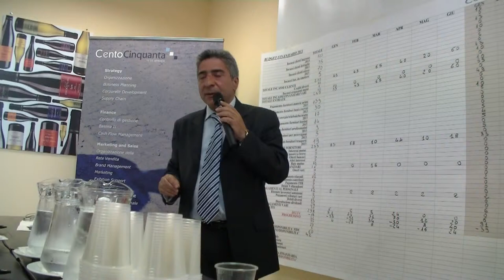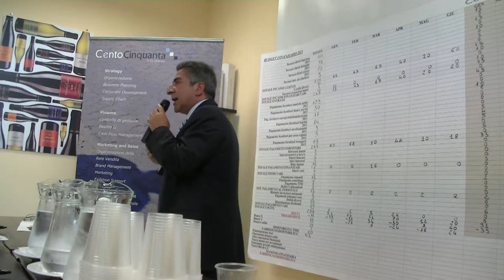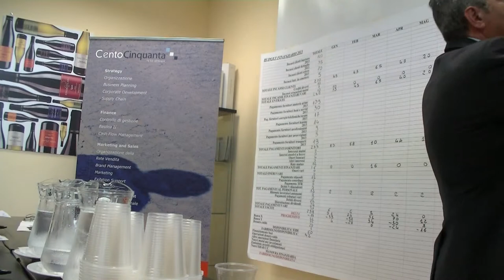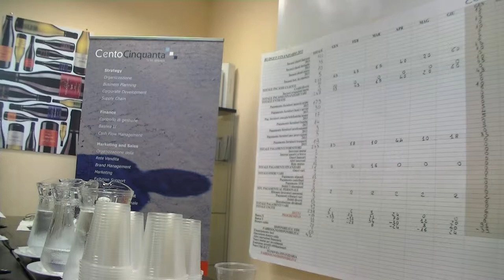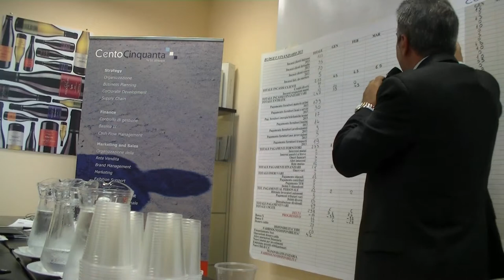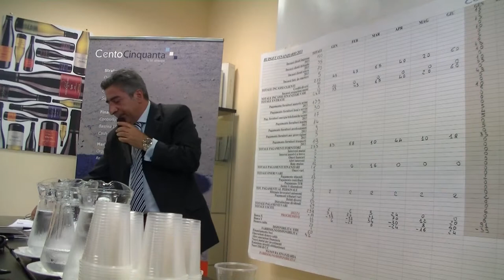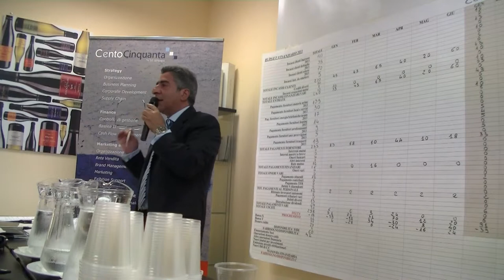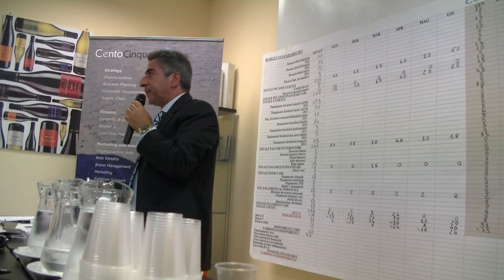Dinamiche economico finanziarie - prima parte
Nel corso dell'incontro del 15 maggio, condotto da Filippo D'Amico, la platea di imprenditori e manager si è cimentata in un esercizio pratico di simulazione dell'equilibrio finanziario che è servito a mostrare come pianificare con il dovuto anticipo il fabbisogno finanziario dell'azienda. Come sottolineato dallo stesso Filippo D'Amico nell'intervista rilasciata a Milano Finanza "...senza una condizione di pareggio tra entrate ed uscite l'impresa non è in grado di sostenere i pagamenti attraverso gli incassi...ho pensato ad un esercizio pratico per mostrare agli imprenditori come pianificare i flussi di cassa in modo tale da ottenere finanziamenti dal sistema creditizio avendo a supporto della richiesta uno strumento analitico, completo di business plan, piano industriale e budget"